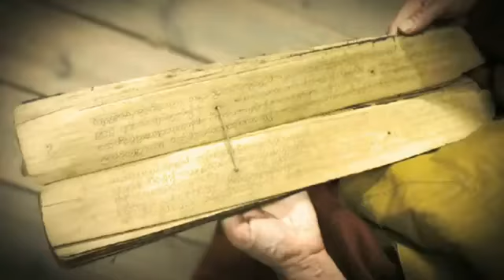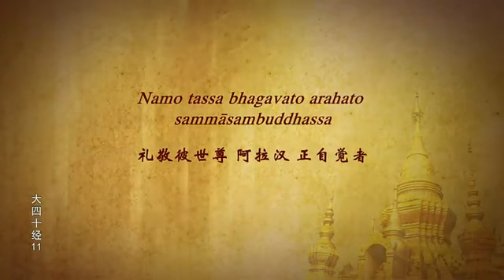大四十經11 - 瑪欣德尊者